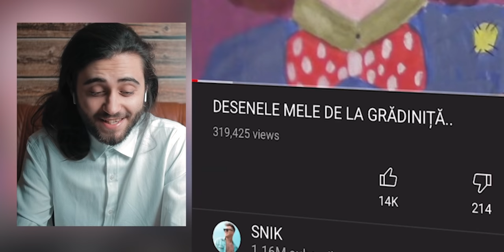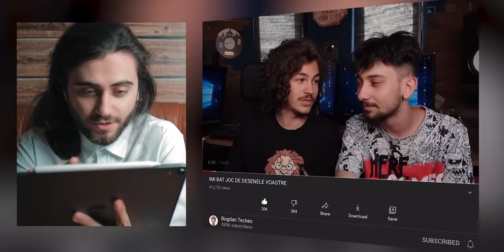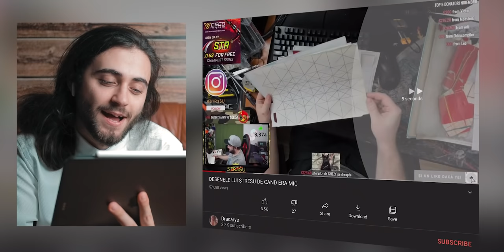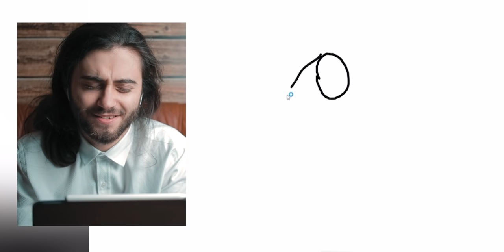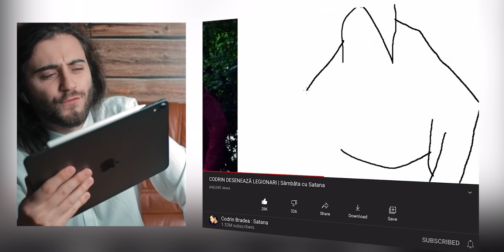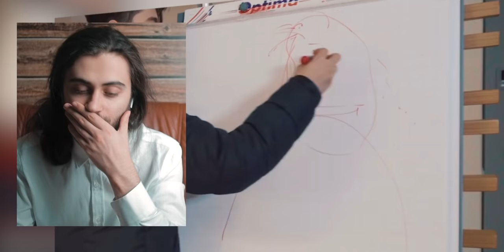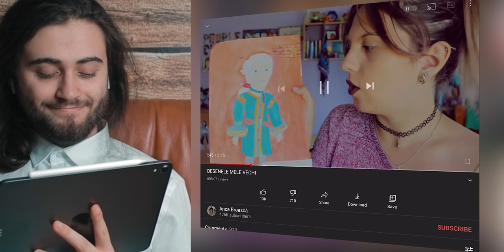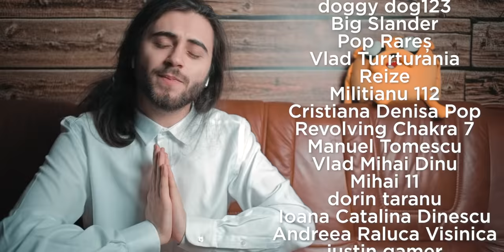Un ARTIST GRAFIC reacționează la DESENELE YOUTUBERILOR ROMÂNI